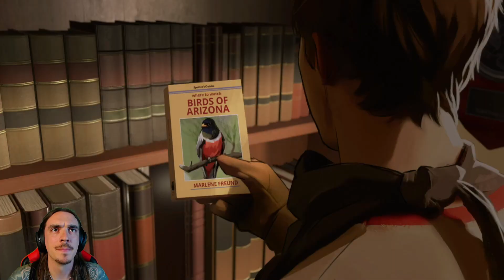AS DUSK FALLS ♠ MA CHE STORIA! ♠ XBOX GAME PASS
Buonsalve people, eccoci ad una nuova puntata di Gioca che ti pass. Oggi guardiamo insieme il primissimo capitolo di AS DUSK FALLS, la nuovissima graphic novel che prometterà scelte morali, e tantissimo disagio! Diamoci dentro!

--- SUPPORTAMI! ---

Spazio per le indicizzazioni:

Microsoft Sony Xbox One Xbox One X PlayStation Xbox Series X Xbox Series S Playstation 5 PS5 Esclusive Xbox Giochi Xbox Halo Starfield Forza Forza Horizon Forza Motorsport Gears gears of War Fable The Elder Scrolls TES Fallout Sea of Thieves Deathloop Grounded Avowerd Perfect Dark The outer Worlds Indiana jones Everwild Hellblade Ghostwire Tokyo Xbox Game Pass Nuovi Giochi Xbox Halo Infinite Gameplay Crossfire Everwild X Redfall Stalker 2 Scorn Tunic Somerville Replaced Atomic Heart  Rainbow Six Extraction Dying Light 2: Stay Human Mouse Tastiera Warzone Fortnite Minecraft Gta 5 Lost in random